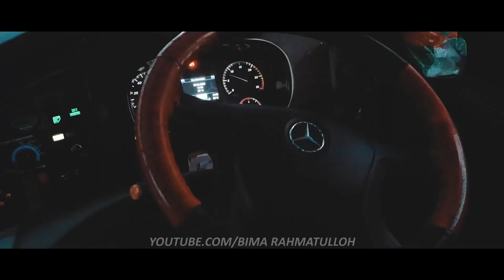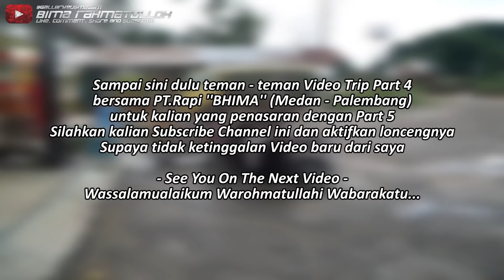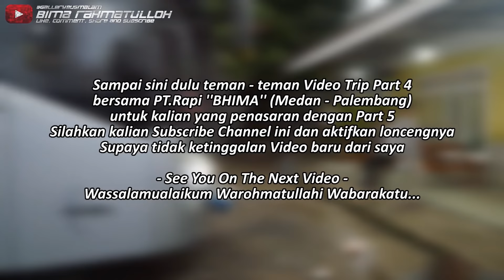TERCEPAT‼️ SEMUA TERTINGGAL DI BELAKANG👌🏻 - Trip PT.RAPI "BHIMA" (MEDAN-PALEMBANG) PART 4